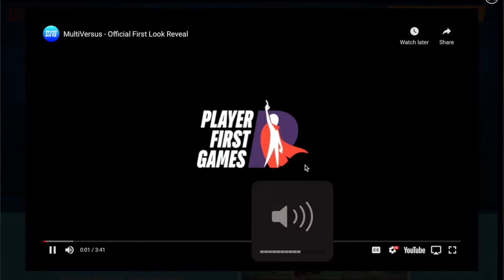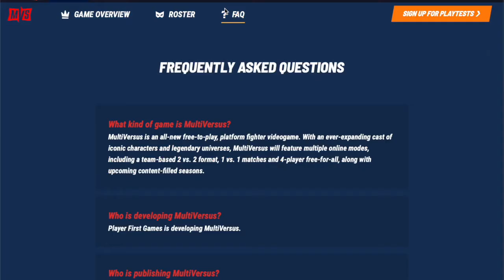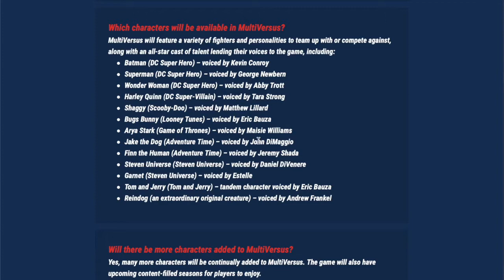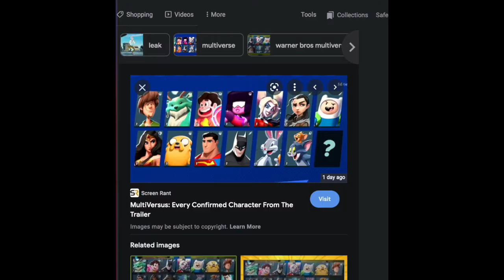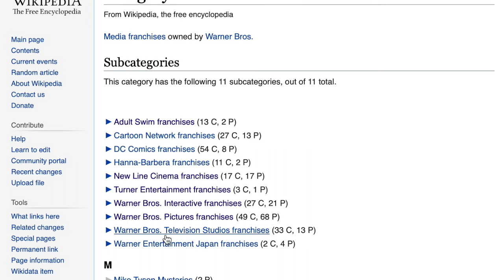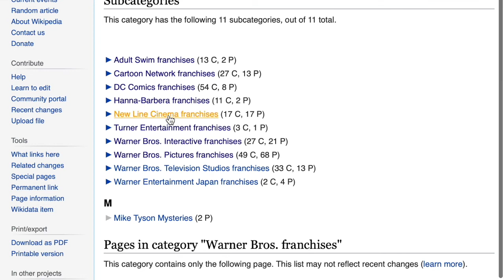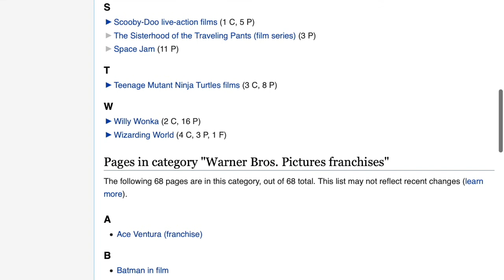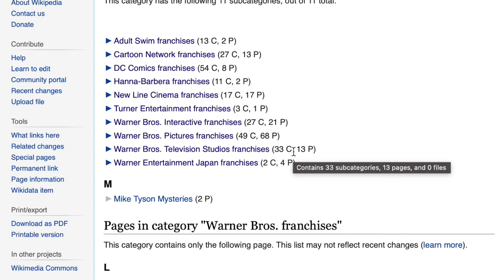There Is A New Game Revealed Called Multiversus! It Looks Incredible!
WOW!  This game looks amazing and I can't wait for it to come out in 2022.  Finally there are Adventure Time characters in a fighting game which is something I've wanted for a long time!  Tell me your thoughts about Multiversus in the comments!

0:00 Intro
0:07 The Multiversus Game
1:30 The Multiversus Website (Taking a Look at the Information For the Game!)
9:09 Character Roster Comparison
10:21 Multiversus Character Ideas
11:48 Warner Bros Franchises to Make Characters Off Of
15:09 Outro